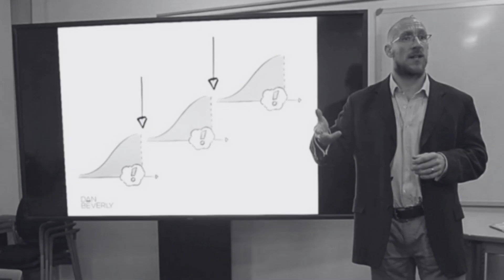Unearthing Your Potential For Radical Transformation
For more than a decade, I’ve been working with visionaries, leaders, mission-critical teams and high-performing individuals, helping them to unlock their potential and achieve their vision of success.

In that time, the #1 insight I’ve learnt is that a world-class mindset, a game-changing skillset and the achievement of even the most audacious goals are entirely attainable by anyone willing to put in the work.

That’s what excites me most about the prospect of working with someone like you: the potential for radical transformation. Ice into steam. 0 to 100. All inside a single coaching conversation or performance seminar.

Mindset. Skillset. Audacious goals. Radical transformation. This is your project – and it’s what I’m here to support …